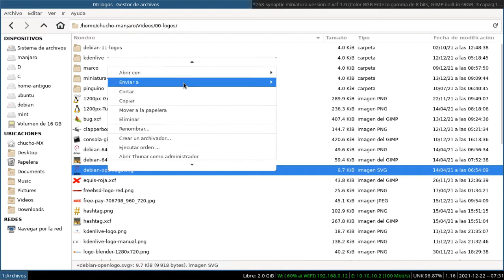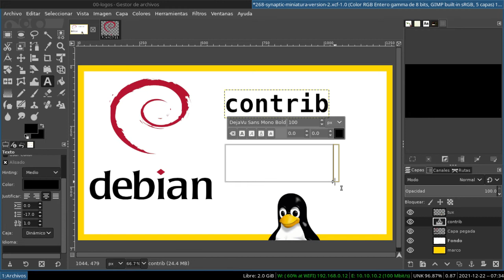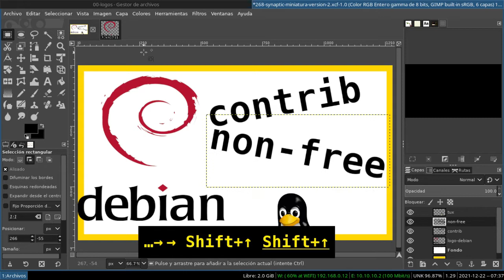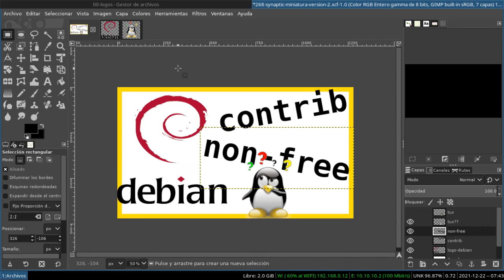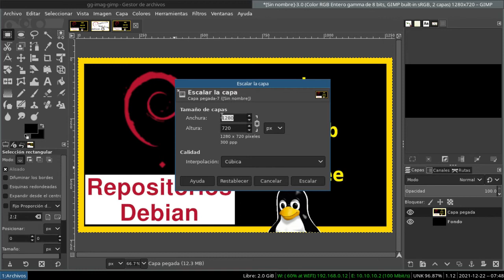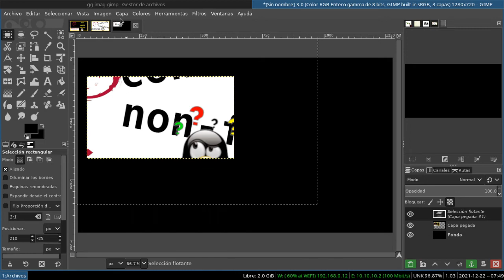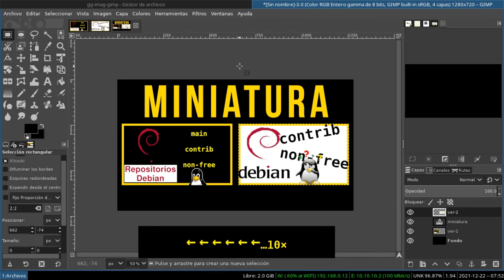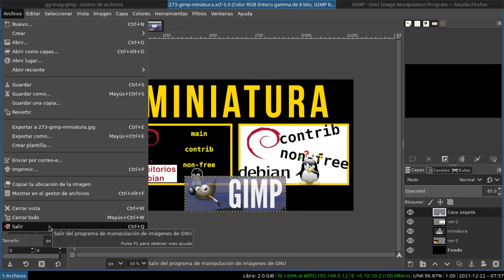Cómo hacer MINIATURAS para YouTube con GIMP - Versión 2 [V274]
GIMP es un excelente Editor de Imágenes Libre y Gratuito con el que podemos hacer las miniaturas de los videos de YT.  Disponible en Windows, Linux y Mac.